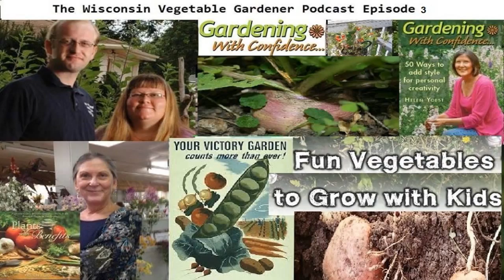The Wisconsin Vegetable Gardener Podcast Episode 3 Guest Helen Yoest (Audio Only)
Join Joey & Holly Baird as they talk about the history and future of the Victory Garden, the food movement in the US, 4 fun vegetables to grow with kids and more! They also speak with guest, author and gardener Helen Yoest of about her most recent book and more. Check out these great sponsors that help make this show possible: Authentic Haven Brand Art Of The Garden NessAlla Kombucha Root Maker Cuppow Paradigm Gardens Timber pro UV Coating Intro break - David Ledoux Mike Novak (uncopywrited and royalty free)